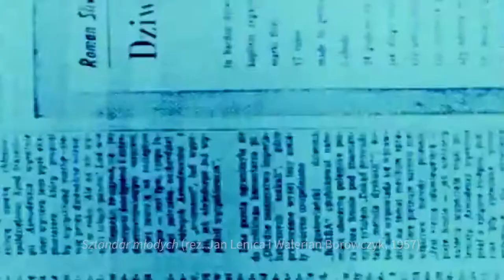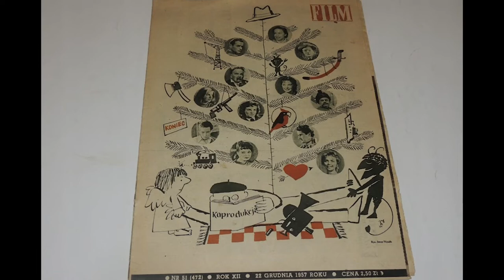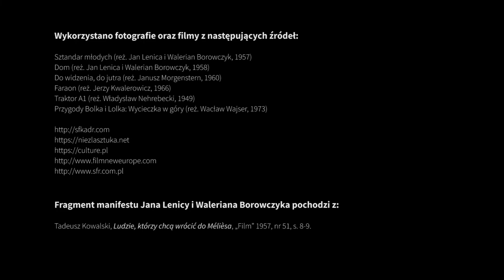BYŁ SOBIE RAZ. Przełom w polskim kinie animowanym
Analiza filmu przełomowego dla Polskiej Szkoły Animacji. Jan Lenica i Walerian Borowczyk wykraczają poza schematyczne kino rysunkowe, tworzą własny filmowy świat. Dzięki eksperymentalnej formie rodzi się współczesne kino animowane. Film jest rodzajem manifestu artystycznego.

Czyta: Ireneusz Machnicki
Montaż: Michał Mróz

Wykorzystano fragmenty filmu rysunkowego „Był sobie raz”, reż. Jan Lenica, Walerian Borowczyk, Polska 1957

Wykorzystano fotografie oraz filmy z następujących źródeł: „Sztandar Młodych”, reż.